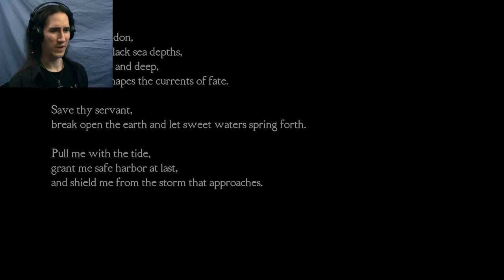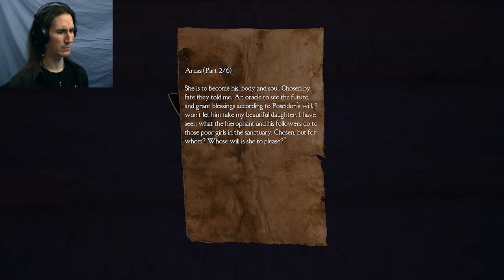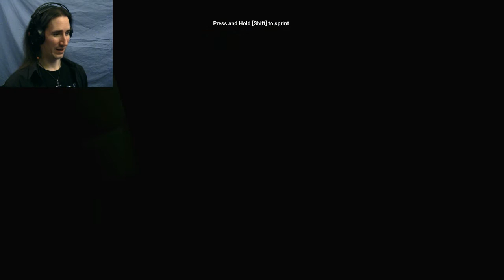Torches, Arrows, & Ow My Toes! | Medusa's Labyrinth #1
I begin to play a creepy game that I found on Steam called Medusa's Labyrinth.  It's pretty cool and entertaining for a free game.